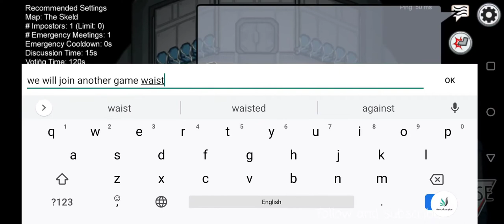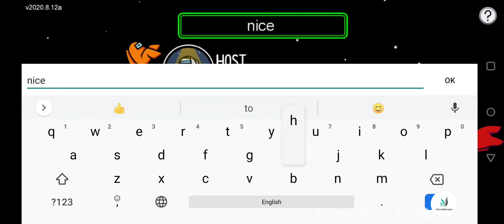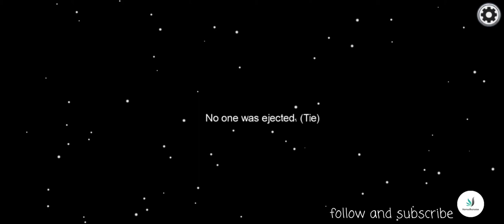Playing Among Us #1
See You!!